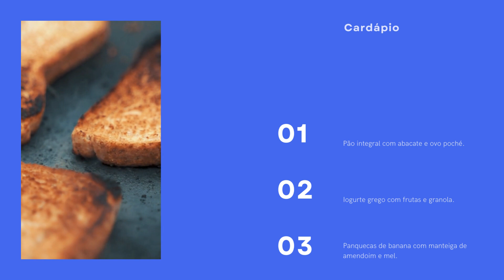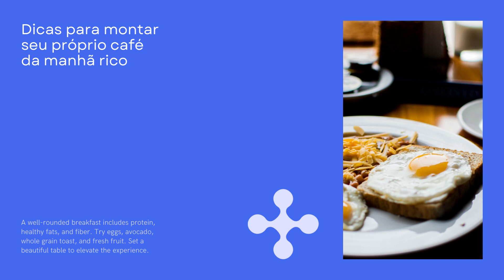Café da Manhã de Rico e Gente Rica O que Eles Comem | Dieta para anemia: o que comer e cardápio